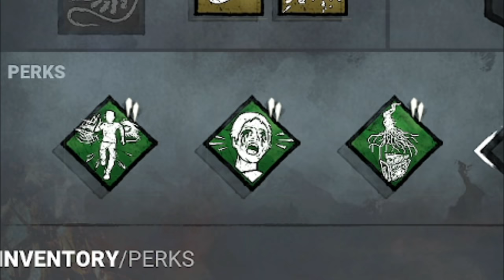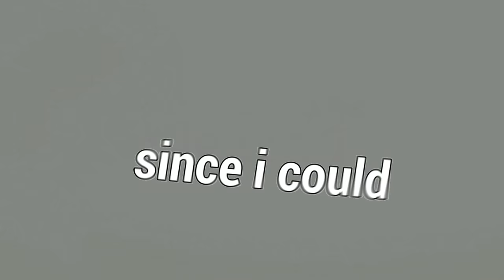Destruindo Com As TRÊS Perks Do NEMESIS!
Fala galera!! Mais um vídeozinho e dessa vez de NEMESIS! Trouxe 2 excelentes partidas pra conseguir pegar o adept dele, será que eu consegui?! Espero que gostem :D.

👇🏻 Capítulos 👇🏻

👉🏻 0:00 Introdução
👉🏻 2:48 1° Partida
👉🏻 16:12 2° Partida

👇🏻 Sociais 👇🏻

👇🏻 Membro 👇🏻

👇🏻 Músicas Utilizadas 👇🏻